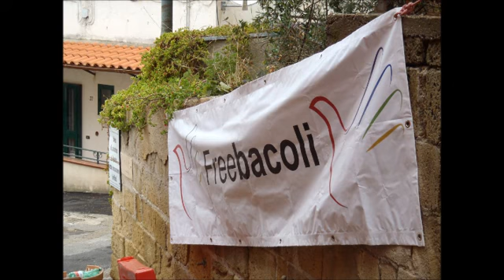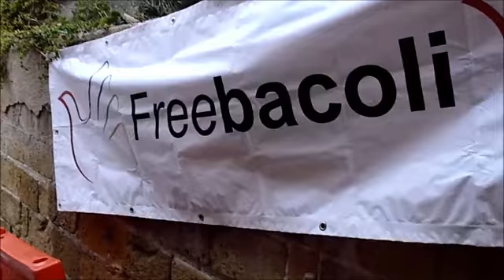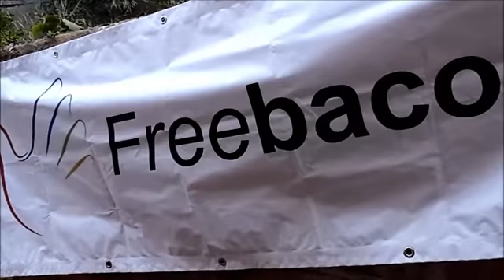Schiacchetiello 24 7 2012